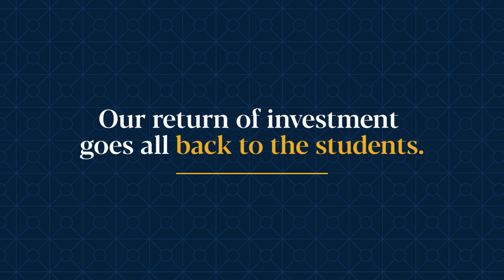WhatDrivesACE: ACE SVP of Education Solutions Knows K-12 District Challenges as a Former Principal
WhatDrivesACE is a video series that explores what American College of Education's mission truly means to our staff and faculty. Everyone at ACE believes in making higher education more affordable and accessible.

ACE Senior Vice President of Education Solutions Shannon Penrose was a teacher, principal and director of curriculum and instruction. She's now using that experience to help K-12 district leaders find solutions to to their biggest challenges through the continuingeducation that ACE provides.